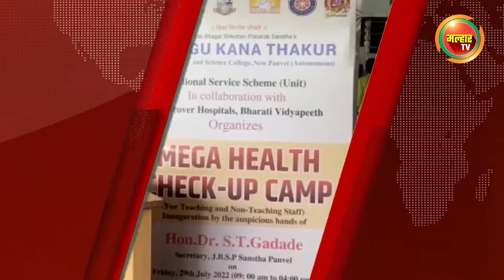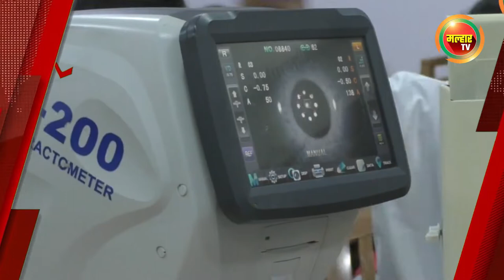सकाळच्या बातम्या (मल्हार टीव्ही) - ३० जुलै २०२२ | Sakalchya Batmya (MalharTV) - 30th July 2022